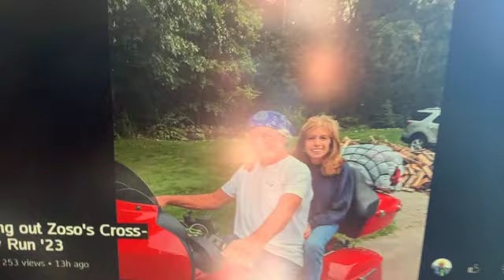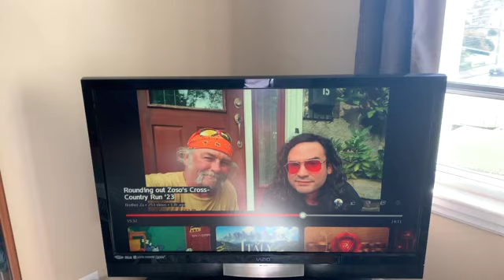Riding with Zosodude77